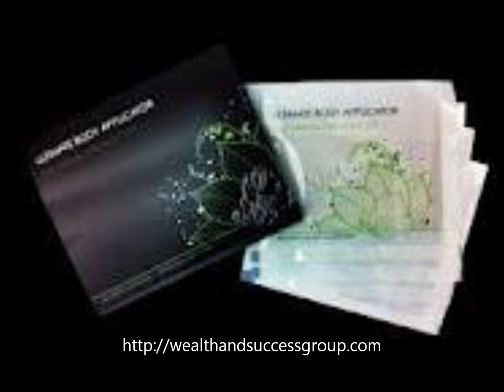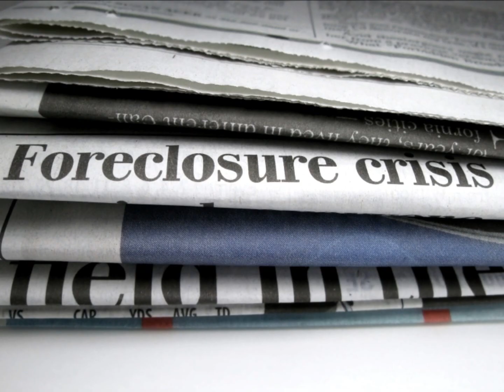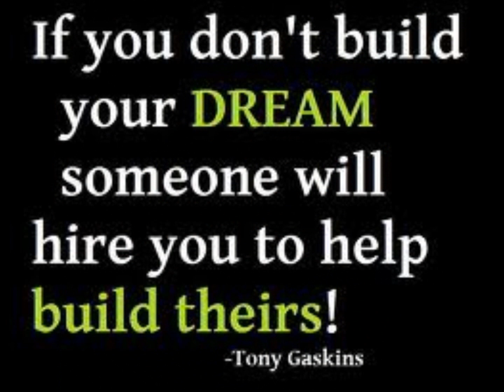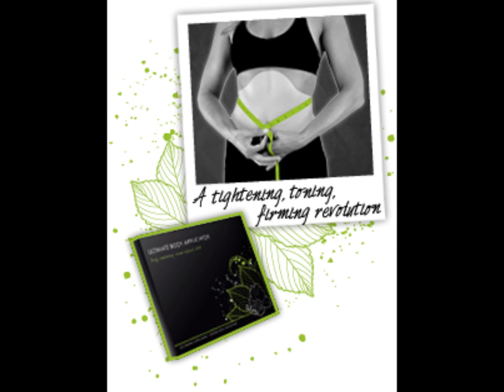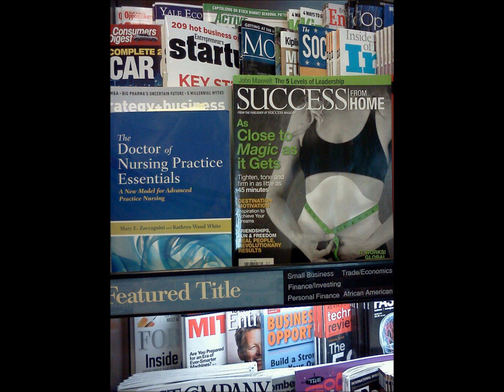It Works Global Revealed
The Truth about IT Works